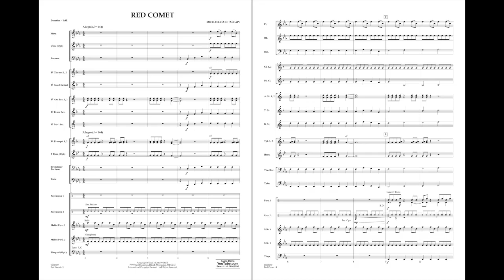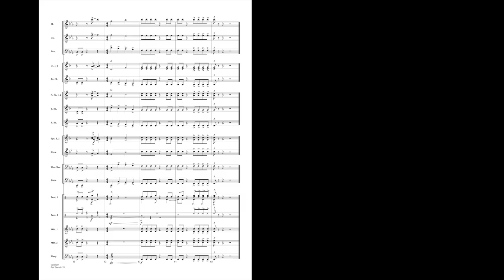Red Comet by Michael Oare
Composed using a single fast tempo throughout, this dynamic work for 2nd year players is filled with imagery and intensity beyond what you normally find at this easy level. Whether the approaching “red comet” is a warning of impending doom, or simply an exciting flash in the sky is left to your own imagination!
HL04008096
HL04008097